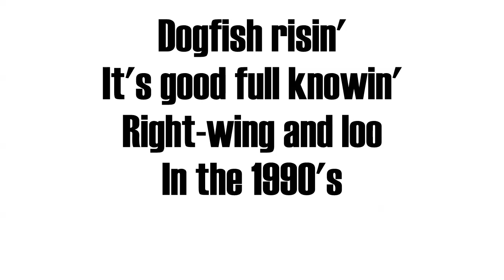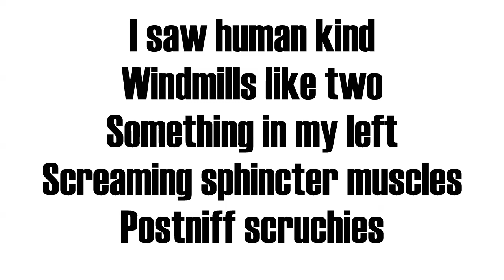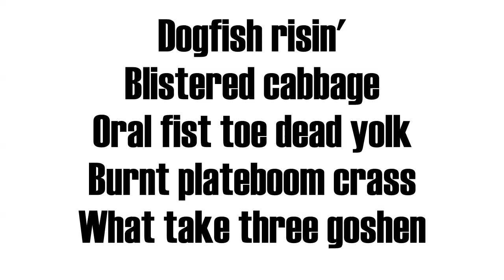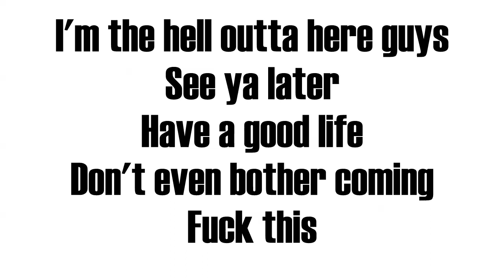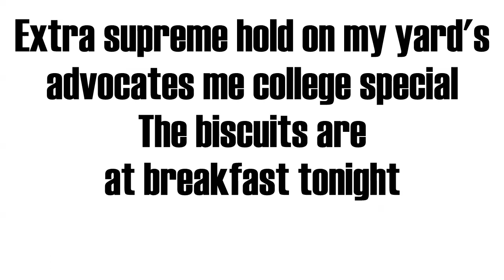SLIPKNOT - DOGFISH RISING (Lyric Video)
Artist: Slipknot
Song: Dogfish Rising
Album: Mate. Feed. Kill. Repeat.
Year: 1996
Country: USA
Band members:
Anders Colsefini – vocals, percussion
Donnie Steele – guitars
Josh Brainard – guitars, backing vocals
Paul Gray – bass, backing vocals
Shawn Crahan – percussion
Joey Jordison – drums
Mick Thomson – guitars
Craig Jones – samples